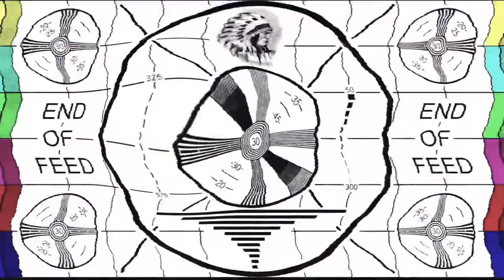Adivina el Personaje (Dinámica Random)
Jugador que debutó en el Atlas, asistió al mundial de 2006 y fue capitán de la selección nacional 😱

¿puedes adivinar quién es?

Ll3n y Edu también lo intentaron resolver , pero mejor déjanos un súper comentario  en el video si lo averiguaste